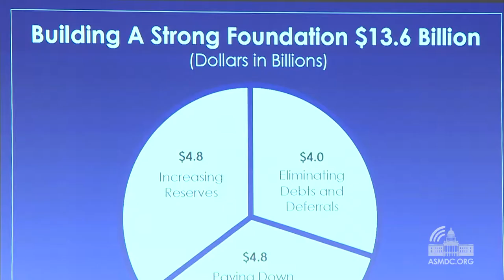Assemblymember Mike Gipson Provides February Update for Constituents